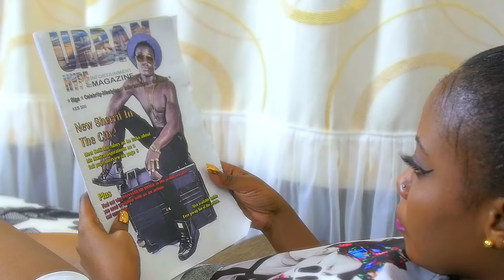Koffi Macadory - Rambanya Piny Gi Malo